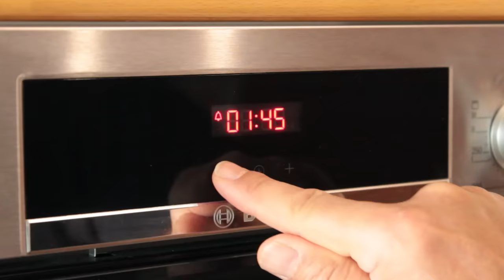CREM CARAMEL quello Vero la ricetta del Crem Caramel senza farina senza polverine ( crème caramel )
Crem Caramel fatto in casa
crème caramel
■ Le cose che uso. i miei social, i miei contatti
Il mio Libro, Li trovate Qui
Crem Caramel quello vero

Il creme caramel, noto anche come flan, ha origini incerte ma è spesso associato alla cucina francese e spagnola. La sua storia risale probabilmente al Medioevo, quando le uova erano abbondanti e gli chef cercavano modi creativi per utilizzarle. È diventato popolare in tutto il mondo grazie alla sua semplicità e al suo gusto delizioso, con diverse varianti regionali che si sono sviluppate nel corso del tempo. La versione moderna del creme caramel è composta principalmente da uova, latte e zucchero, cotti insieme fino a ottenere una consistenza cremosa e ricoperti da uno strato di caramello liquido una volta rovesciati sul piatto da servizio.

 Faremo questo crem caramel nella forma tradizionale che è a ciambella, ma se vuoi con le stesse dosi e tempi lo puoi fare nei bicchierini di acciaio a porzioni singole.

Ingredienti

Latte un litro
8 uova
Zucchero semolato 8 cucchiai
Aroma di vaniglia
Scorza di limone
Altro zucchero per il caramello

Per prima cosa prepara il caramello, è facile, ma devi stare attento alle temperature.
In un pentolino pesante metti 6 cucchiai di zucchero normale, metti sul fornello a fuoco medio e attendi che diventi un poco liquido, comincia a mischiarlo con un cucchiaio asciutto di acciaio e appena diventa color nocciola tiralo via dal fornello e in meno di 30 secondi sarà color marrone chiaro.
Versa il caramello nello stampo a ciambella, oppure nello stampo del plum cake oppure prepara una decina di stampini singoli d’acciaio.
Il caramello solidificherà immediatamente tipo caramella dura.

Metti sul fornello un litro di latte con dentro una buccia di limone e portalo ad ebollizione.
Nel frattempo sbatti 8 uova medie con 8 cucchiai di zucchero, giusto una sbattuta, e aggiungi aroma di vaniglia.

Appena il latte ha bollito lo togli dal fornello e lo aggiungi alle uova, mischiando, altrimenti farai la frittata.

Una volta mischiati bene gli ingredienti, filtrando con un colino, riempi lo stampo o gli stampini.
Avrai già acceso il forno a 135 gradi.

Prendi una teglia grande dell’arrosto , ci metti sotto un panno non sintetico, e ci metti 5 centimetri di acqua bollente.
Ci metti anche gli stampi pieni facendo molta attenzione a non far uscire l’ acqua o il latte.

Sarà quindi una cottura in forno a bagno maria a bassa temperatura.
Quando il forno sarà caldo metti il crem caramel con tutta la teglia al centro del forno legegrmente in basso e fai cuocere per 90 minuti.

Una volta passati i 90 minuti il crem caramel è rassodato, e lo puoi mettere in frigorifero per qualche ora.

Per giararlo ci vuole un po di pazienza se lo vuoi fare subito, dovrai staccare il crem caramel dai bordi della teglia con la punta di un coltello, ma se aspetti una notte si staccherà da solo.
Capovolgilo su un piatto, il caramello si sarà sciolto in cottura e coprirà questa meraviglia che nulla ha a che vedere con le bustine di Crem Caramel pronte che vendono nei supermercati.

Sarà Buonissimo.

■ Il mio libro
■ Contatto solo per commerciali
■ Il mio secondo canale di  LAVORI CASA E GIARDINO

ricette rapanello